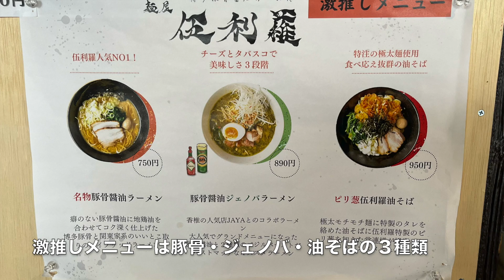福岡市東区の大岳にある「伍利羅ラーメン」で食事してみた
今回は、福岡市東区の大岳にある「伍利羅ラーメン」で食事した動画を作成してみました。

とても美味しかったので皆様も是非足を運ばれて下さい。
次は醤油豚骨ラーメンを食べに行きたいと思います。

このチャンネルは、福岡在住の動画成作初心者「あつし」が、「人生は一度きり」(You Only Live Once.)の精神で毎日楽しく過ごしており、それを撮影し Mac Book Air のアプリ「imovie」にて編集しています。

【撮影機材】iPhone 13　/　GoPro hero 11Black
【編集機材】Apple M1 mac book air 2020 8Gメモリ